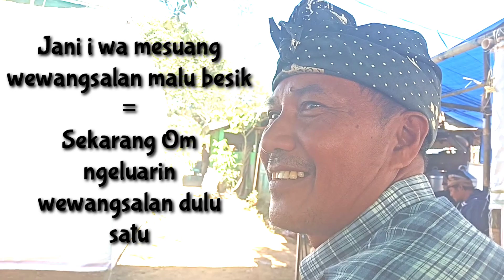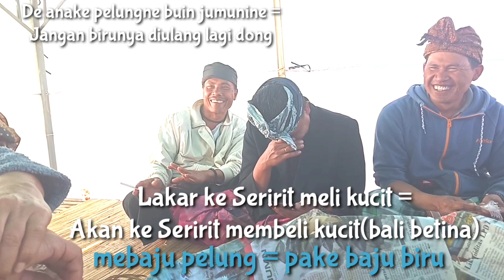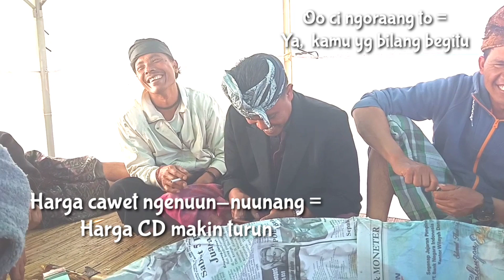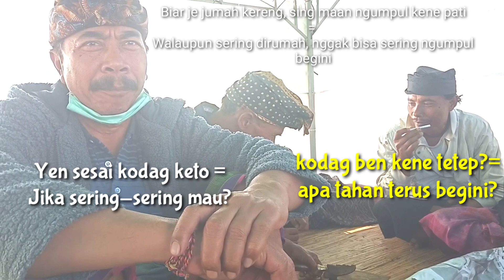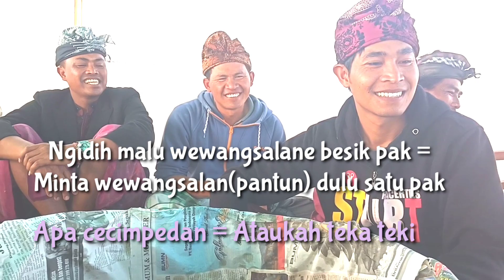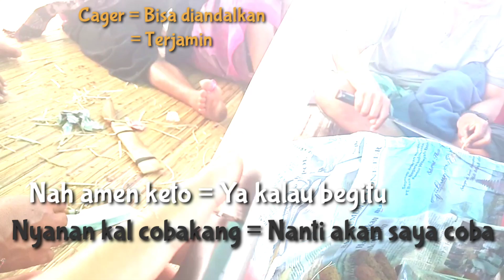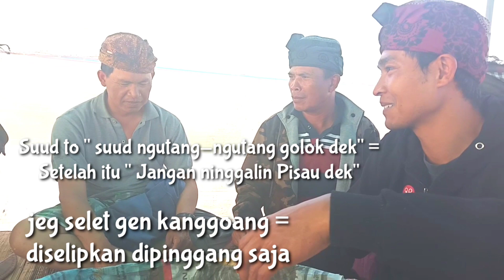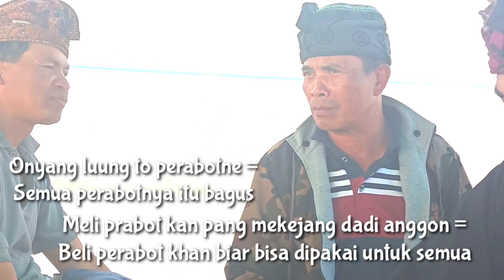Belajar Bahasa - Basa Bali 22 : Peribahasa ( Cecimpedan, Wewangsalan) dan Obrolan Sehari-hari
Di video  kali ini langsung Belajar dari obrolan asli orang Bali,  diterjemahkan dengan rapi agar teman-teman bisa memahami apa yang diobrolkan.

Semoga bermanfaat.

dan

Terimakasih,  Matur Suksma  🙏